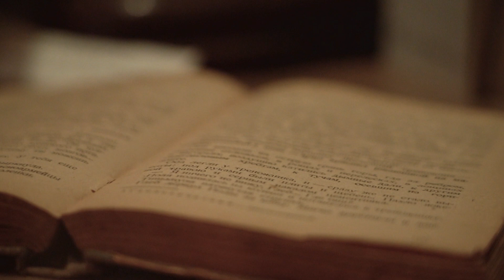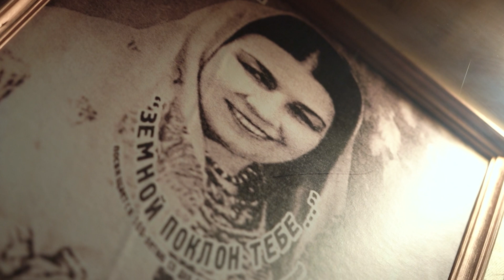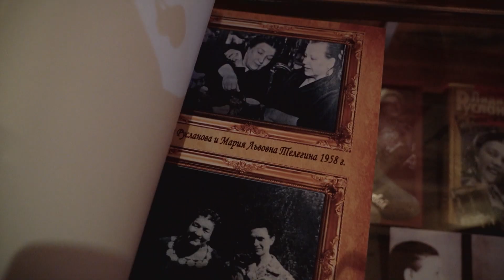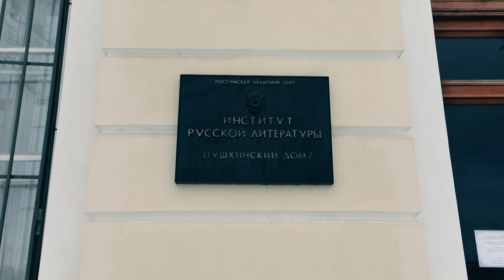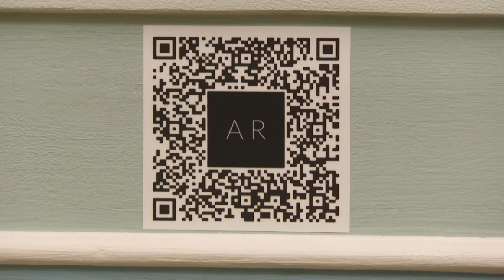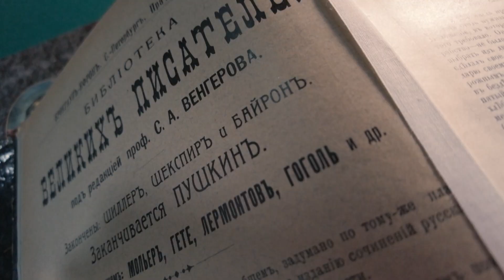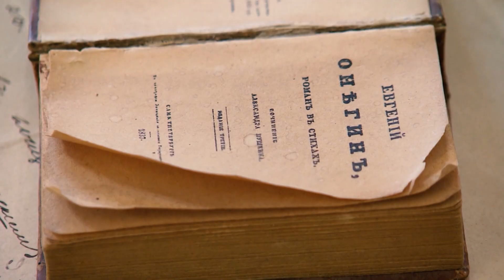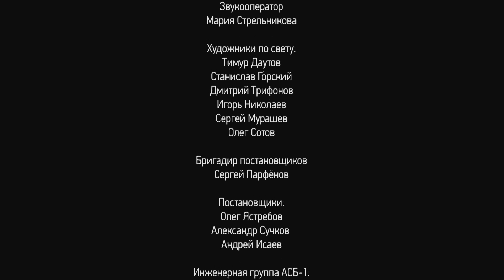Программа "Коллеги"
Участие в качестве режиссёра монтажа в проекте "Коллеги".
Производство телеканала "Общественное телевидение России", 2024 год